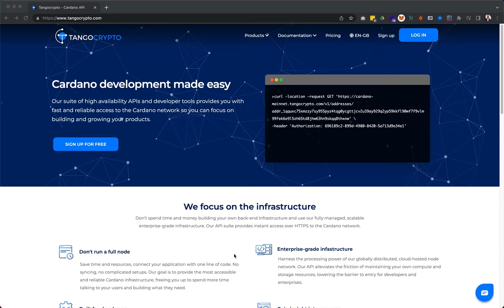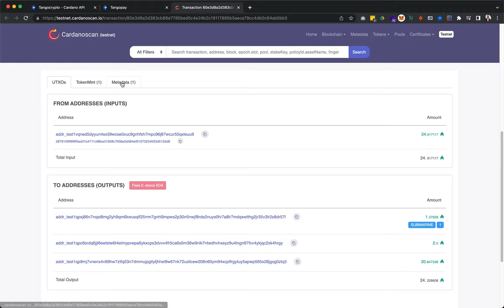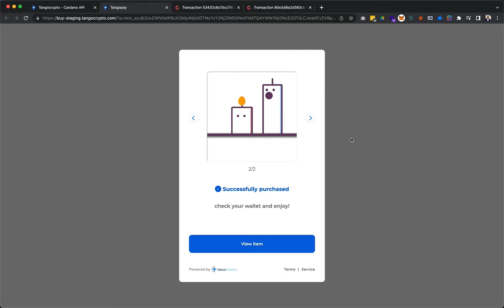Minting and animated on-chain image as NFT on Cardano (no IPFS).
Want to try something different? Like minting an animated on-chain image on Cardano, no need for IPFS.

2 - Make the payment
3 - Visualize the images right away from the payment window no need to go to the wallet